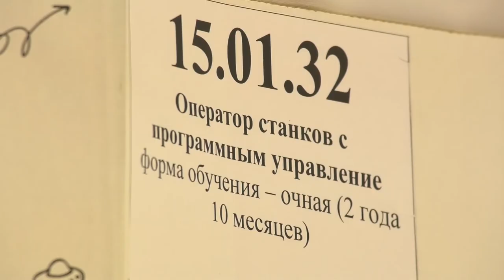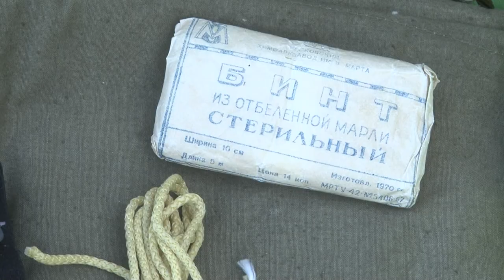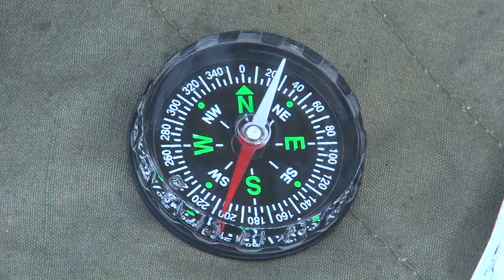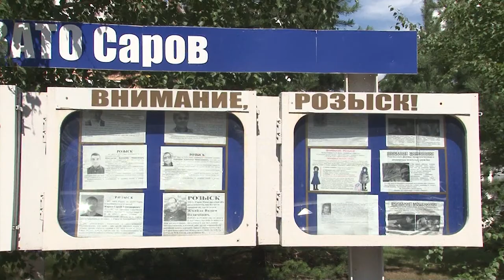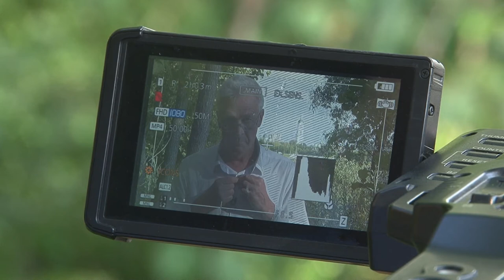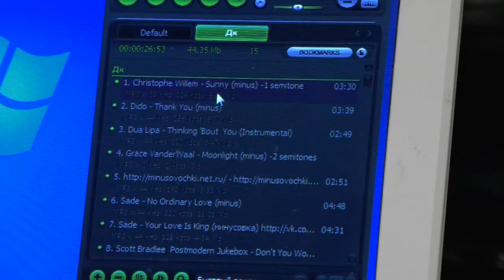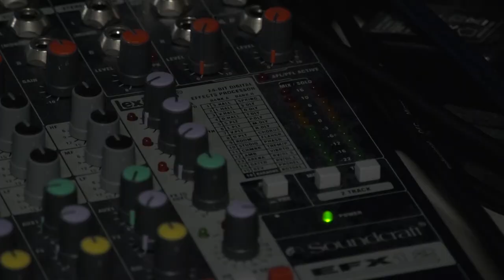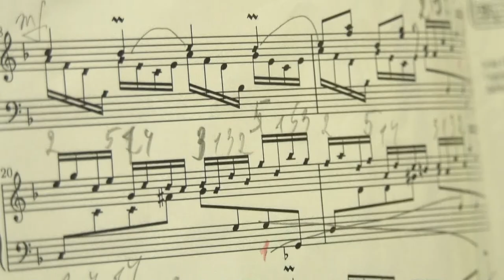Новости Сарова 07 08 2018